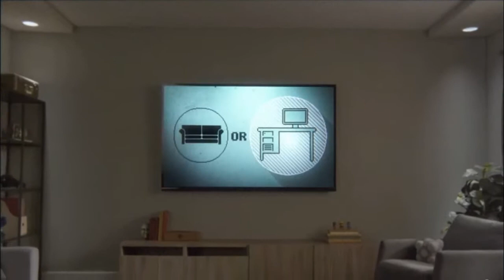mando de xbox one y 360 compatible con steam (todos los juegos)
nueva actualizacion de stem permite a los controles de xbox y 360 que sean compatibles con todo el catalago de juegos de la plataforma steam hasta los q no eran nativos de usar mandos